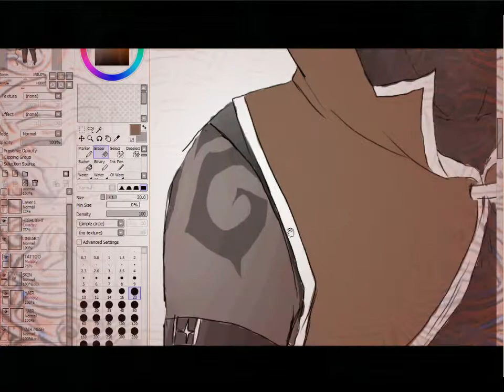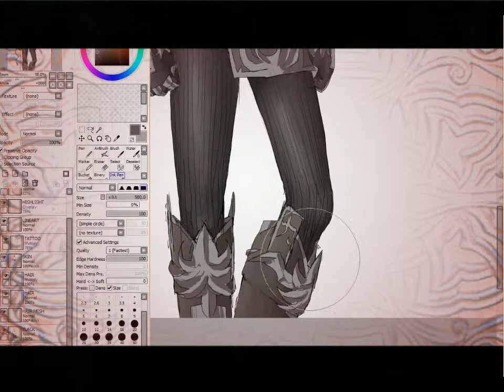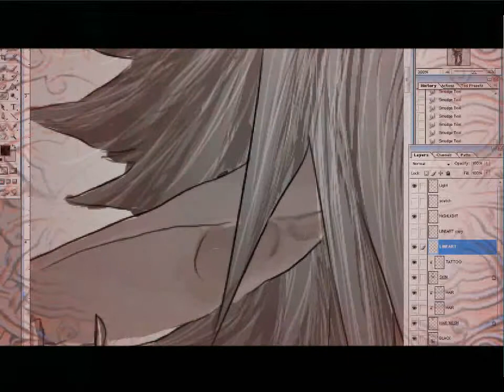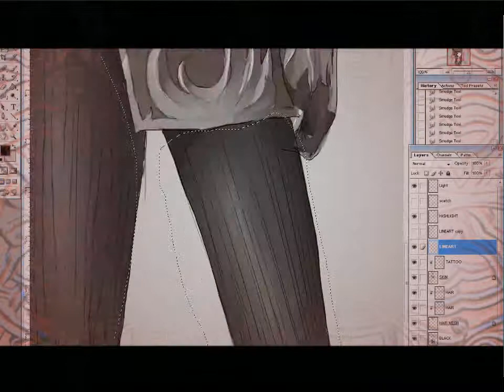Speedpaint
Nattissa.Deviantart.com
This is just a short speedpaint. I just wanted to test out some stuff with my Movie-maker-program-thingy.

Music comes from pop'n music. It's Sayonara heaven and Tsuki yuki ni mau hana no youni